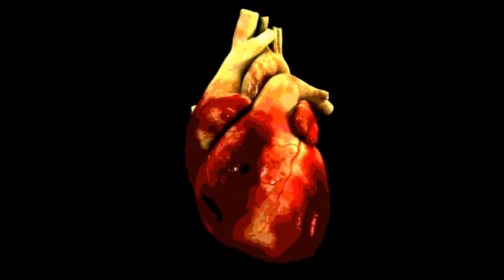Revi Da Kid Welcome To Grooklyn The Mixtape(Official Trailer)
Brooklyn
Hosted by : Dj Perisan
On Datpiff
S/O To UPE THEY UP NEXT
Brooklyn Sheepshead Flatbush GFL MOB
Directed By: J.Hollywood
Revi Da Kid